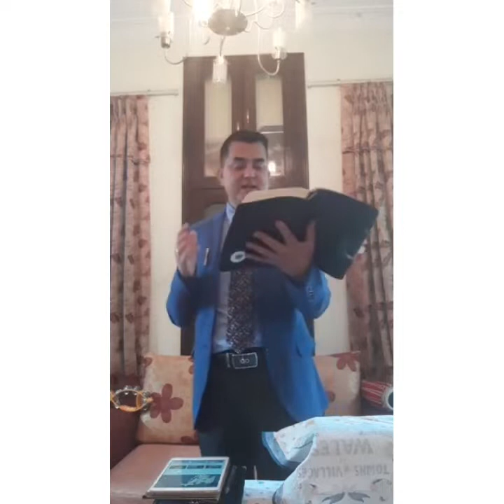दुर्बलताबाट छुटकारा एल्डर मिलन अधिकारी ।